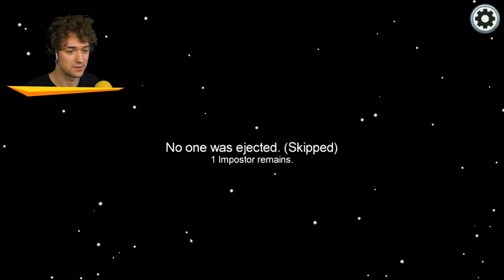Playing AMONG US AS A DEMON! (New Role)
🤝 My Friends!